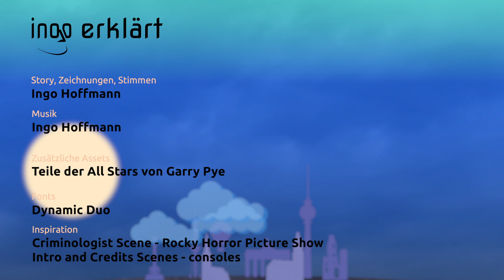Ingo erklärt - Meine Tools (Version 2)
Kurzer Animationsfilm erstellt mit Cartoon Animator 4.5. Aktualisierte Version meiner Tool Übersicht. Statt Clip Studio Paint nutze ich mittlerweile Affinity Designer. Die anderen Tools blieben gleich. Ich habe die Figur und die Wandkarte neu gezeichnet, die anderen Elemente sind noch in Clip Studio Paint erstellt.

Inspiration and Credits:
Tribute to the Rocky Horror Picture Show#RockyHorror and the CriminologistScene.

Outro: Inspired by "Consoles" from Okay Samurai
Font used
Reallusion Content used: Mouth shapes from GarryPye 's All Stars